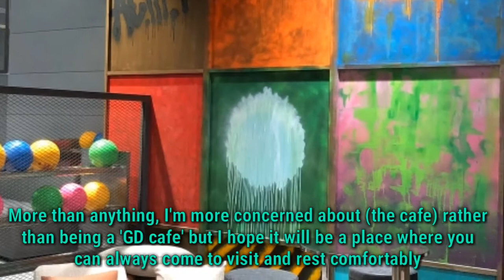BigBang's G-Dragon makes rare public appearance before enlistment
G-Dragon made a rare public appearance in the lead up to his enlistment this week, to open his new cafe on Jeju Island.